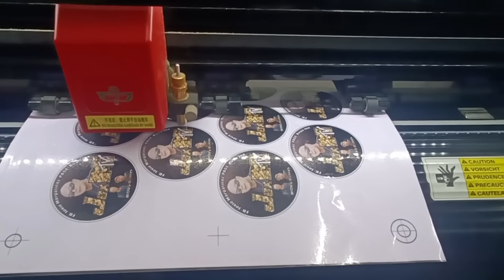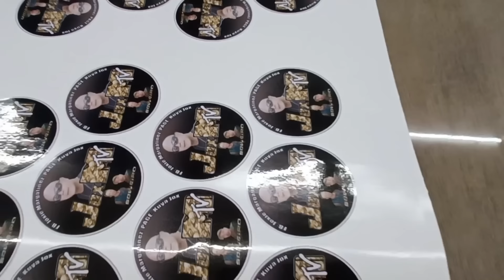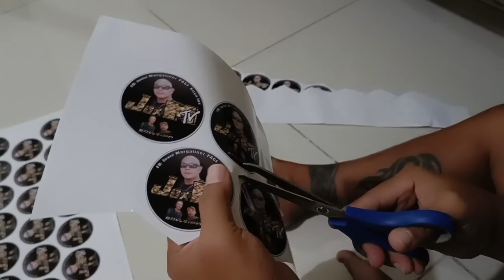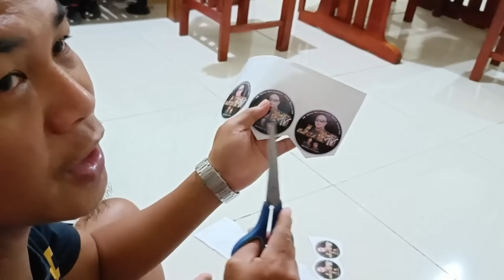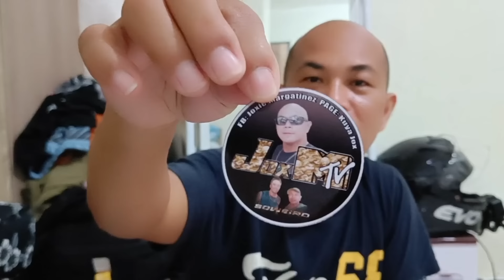HAPPY BIRTHDAY SA NAG IISANG KAPATID KO NA BABAE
MORE BIRTHDAYS TO COME & BLESSINGS TO YOU MY SISTER... ONE BIG HAPPY FAMILY